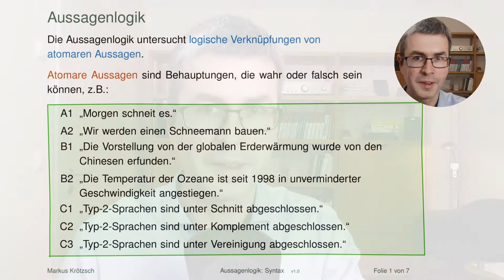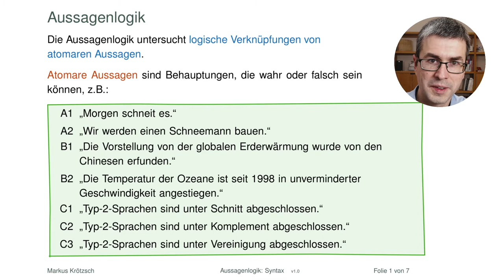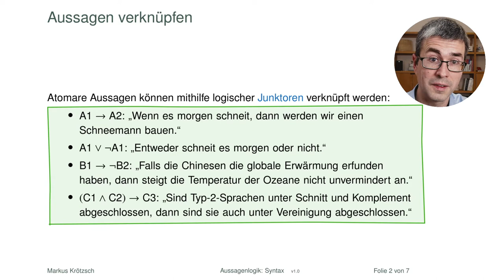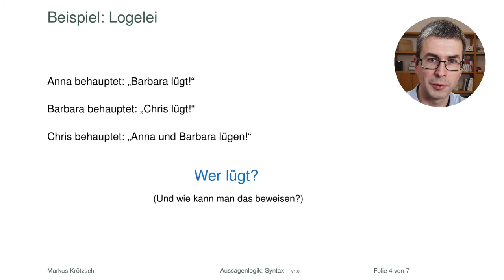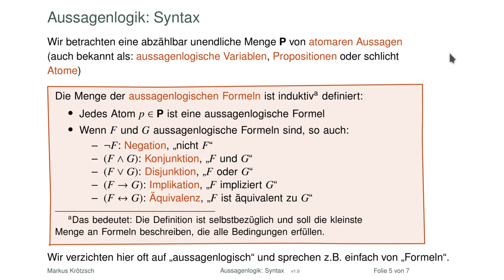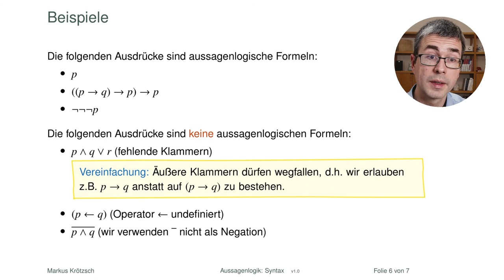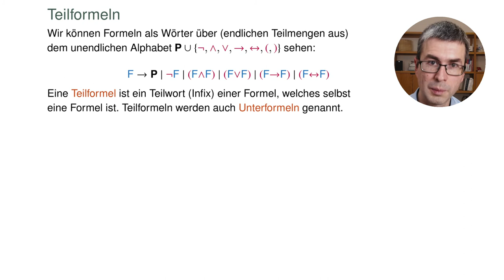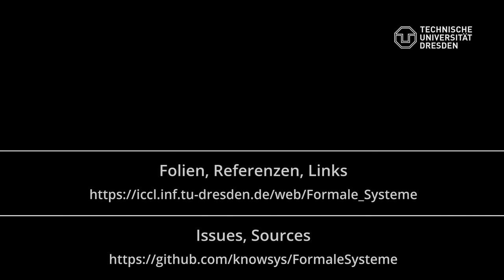Syntax der Aussagenlogik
Einführung in die Aussagenlogik, Teil 1: Was ist eine aussagenlogische Formel? Wir erfahren, wie man Formeln aus „Aussagen‟ bildet und fragen uns, wer lügt (nicht nur in der Klimadebatte).